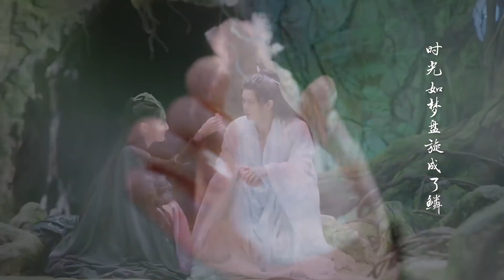搶先看: 搶親、囚禁、強制愛有！好帶感，長意對雲禾因愛生恨黑化復仇，卻被瘋女人告知殘酷真相？雲禾被誤解卻仍牽掛心上魚 | 驭鲛记之與君初相識 The Blue Whisper | 迪麗熱巴 任嘉倫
《與君初相識》是由朱銳斌執導，迪麗熱巴、任嘉倫 領銜主演的古裝神話劇 。該劇改編自九鷺非香的小說《馭鮫記》，講述了御靈師紀雲禾和鮫人長意衝破束縛，歷經千難萬險終成眷屬，攜手守護蒼生的故事。